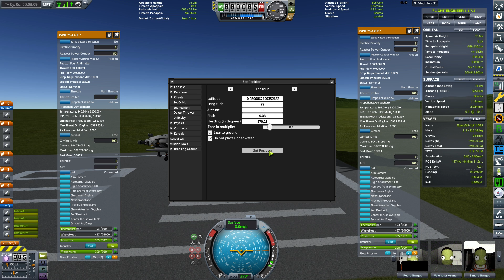HOW TO USE VSTOL TECHNIC in Kerbal Space Program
DavonTCsystemsMod a MOD for KSP1.10